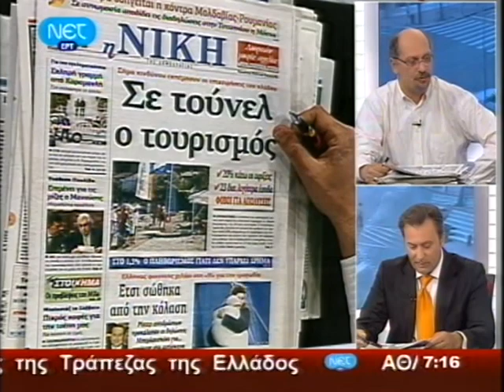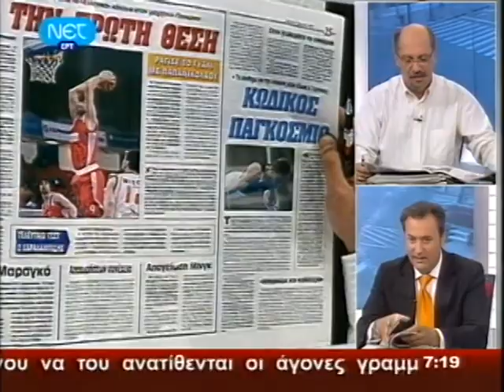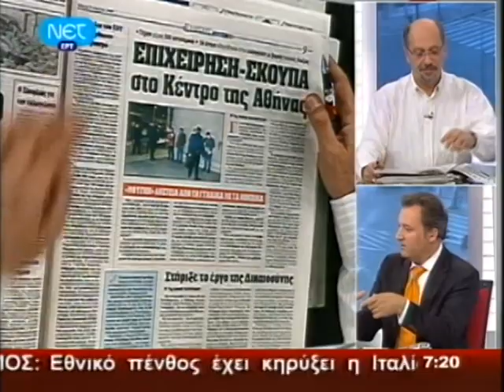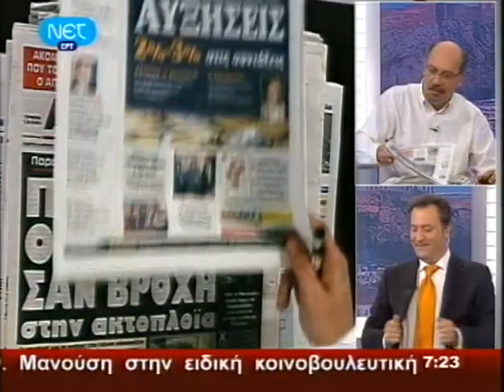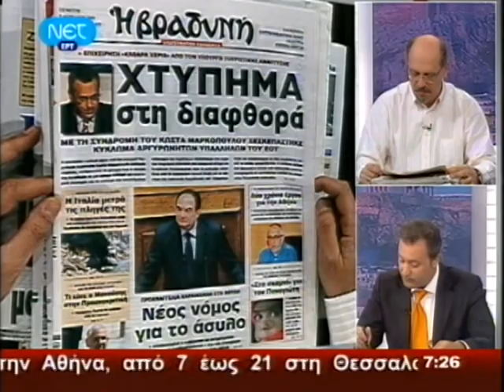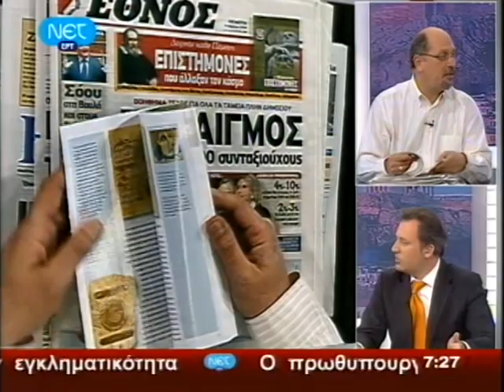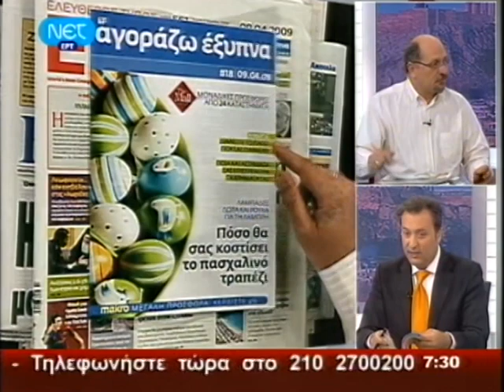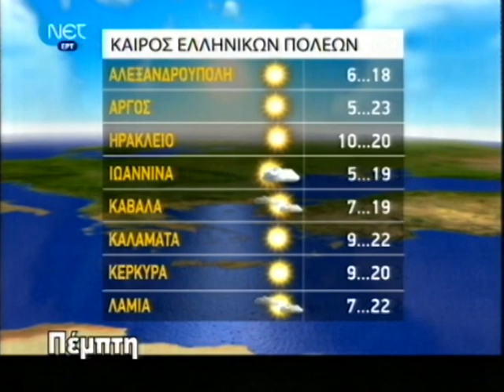ΕΙΔΗΣΕΙΣ 9 - 4 -2009